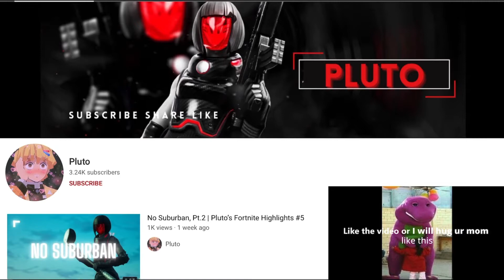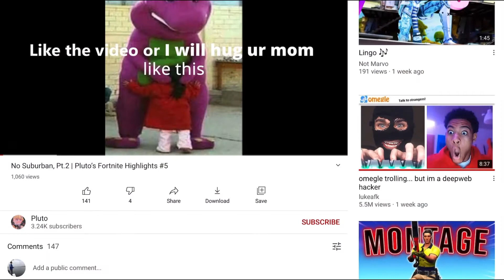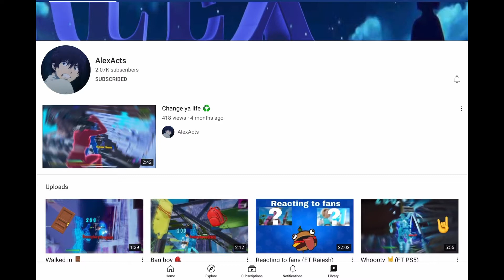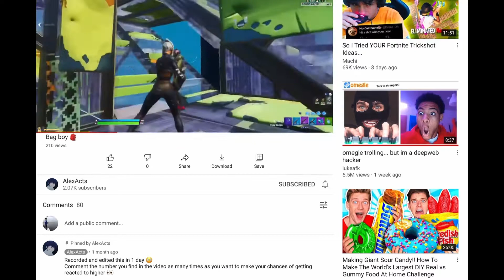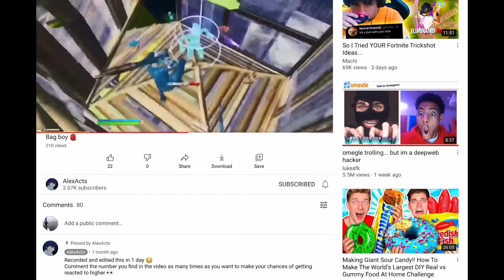Best Fortnite montagers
Pluto